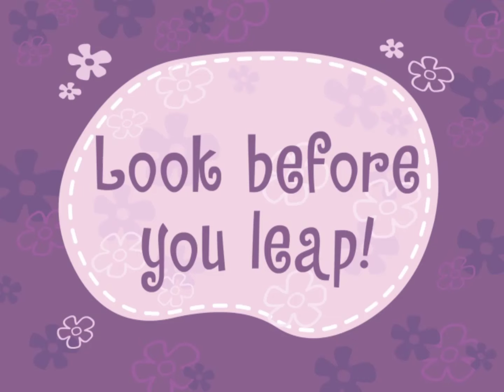Wingin' It but it's only the voice acting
i cant believe toothy is canonically a kaiju fan